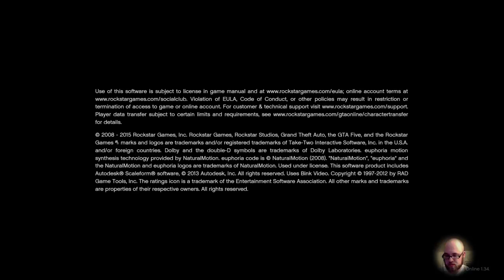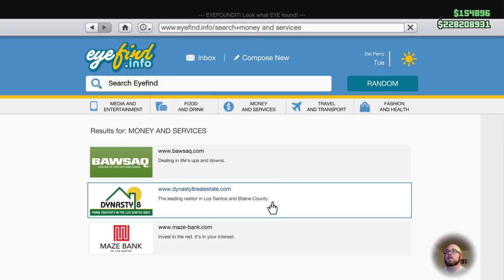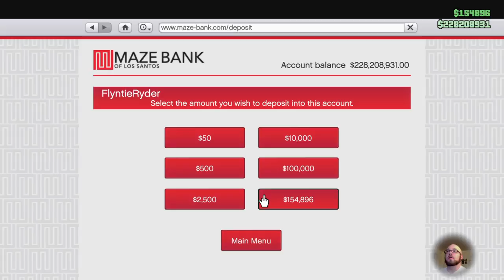Well I'm the type of guy who likes to roam around.... in GTA! Ep. 3